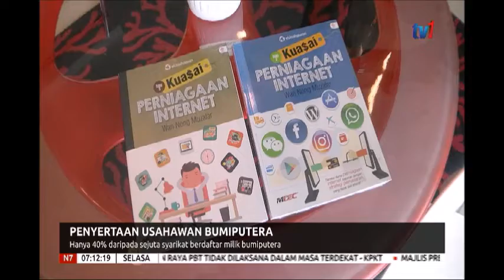N7 – HANYA 40% DARIPADA SEJUTA SYARIKAT BERDAFTAR MILIK BUMIPUTERA [9 JULAI 2019]